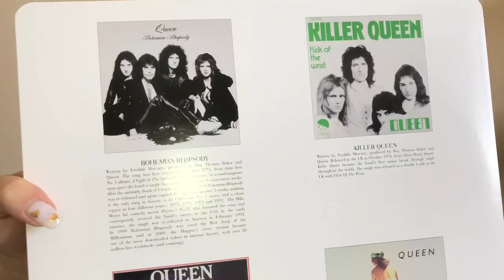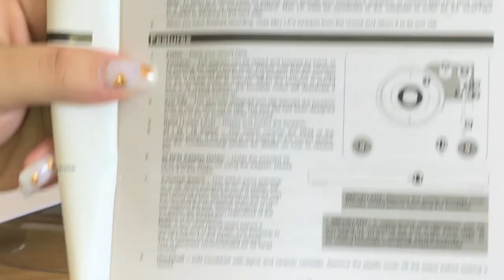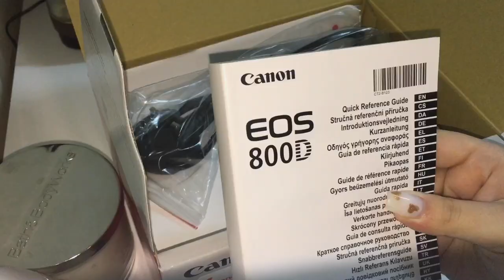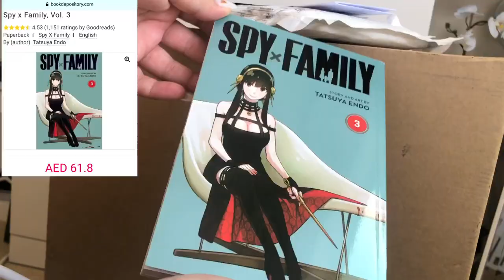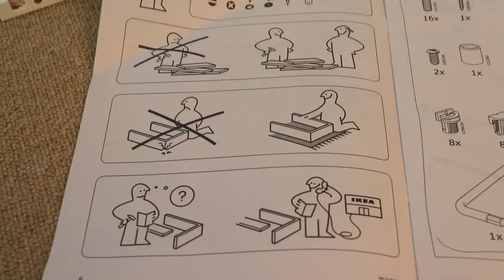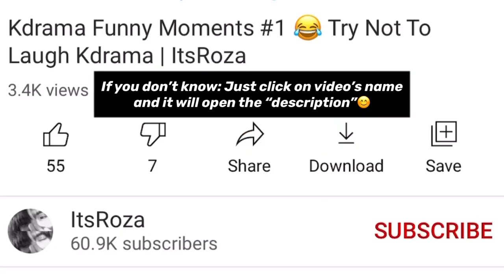Unboxing📦 Review (canon eos 800d, spy x family manga, ion max lp turntable, vinyl, IKEA...) ItsRoza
[ all items names & links here ]
Audio Anatomy Carbon Fiber Brush For Vinyl Records Silver from Virgin Megastore - AED 59
Greatest Hits (Remastered) [2 Disc Set] from Virgin Megastore - AED 159
ION MAX LP TURNABLE from Virgin Megastore - AED 609 - OUT OF STOKE
Elvis 30 # 1 Hits [Gold Coloured Vinyl] from Virgin Megastore - AED 120
Audio Anatomy Stand for Vinyl Records from Virgin Megastore - AED 99
SYVDE Cabinet with glass doors, white100x123 cm‭ from IKEA - AED 545 - ‬

[ timestamps ]
0:01 - Virgin Unboxing
0:11 - Fiber Brush for Vinyl Record’s from Virgin
0:20 - QUEEN Greatest Hits Vinyl from Virgin
0:46 - Unboxing ION Max LP Turnable from Virgin
1:20 - Setting Up ION Max LP Turnable
2:20 - Talking about the LP Turnable
3:25 - Unboxing Canon EOS 800D from Canon
5:16 - Photos that I took & Close Up of Camera
5:28 - Spy X Family Vol.3 Manga Unboxing
5:36 - Look at Outside & Inside of Spy X Family Vol.3
5:54 - Elvis 30 No.1 Hits Vinyl from Virgin
6:14 - Stand For Vinyl Records from Virgin
6:24 - Setup of LP Turnable & Vinyl Records
6:39 - Unboxing of SYVDE Cabinet with Glass Door from IKEA
7:08 - IKEA SYVDE CABINET FINISHED LOOK
7:27 - OUTRO & OUTRO SONG